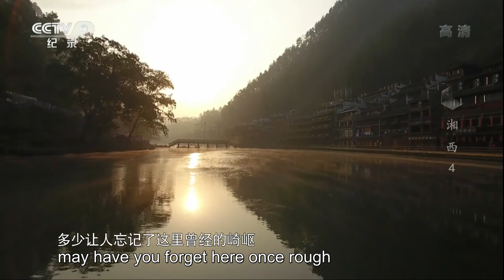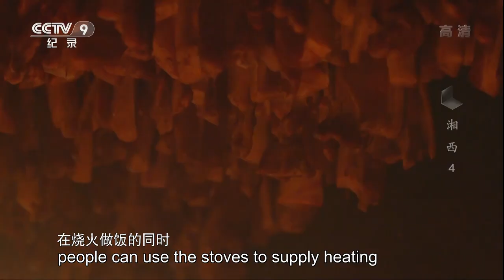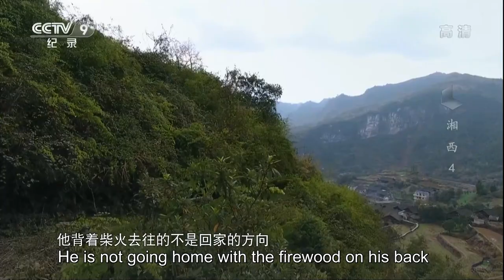Sour Meat with corn liquor, gods will envy you! Xiangxi EP.04 | China Documentary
When frying sour meat, they will use the Xiangxi method: fry with spicy chili. It tastes a little sour, appetizing savory and sour. The first bite is sour. The aftertaste is savory. At this point, you will definitely want a drink.